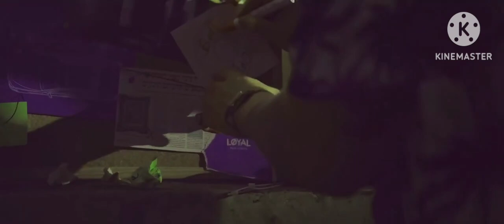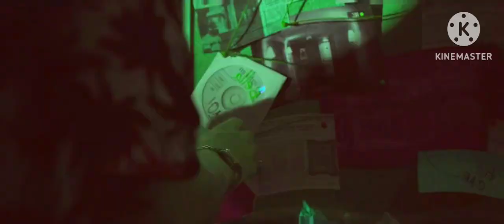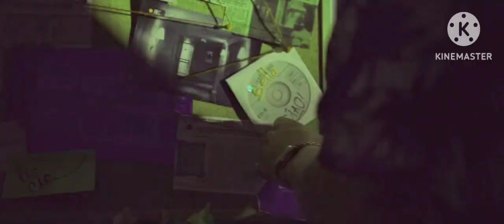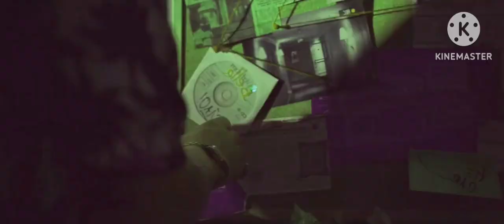Preview 2 Bella Ciao (Hugel) Effects (Preview 2 God Is On The Move Effects)